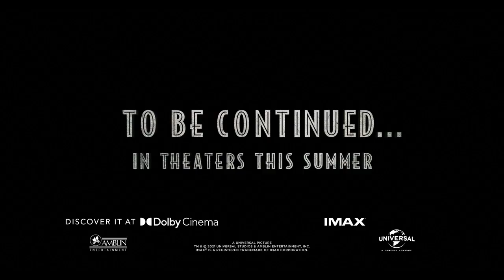Jurassic World Dominion | The Prologue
This original 5 min prologue to Jurassic World Dominion, directed by Colin Trevorrow, rockets audiences back 65 million years into the past to experience the world before humans existed—and offers a glimpse of a world in which dinosaurs are living among us. The Prologue serves as the beginning of a story that will be continued in theaters next summer.